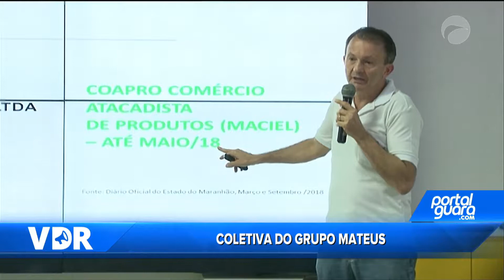VDR 18/01/19 B02